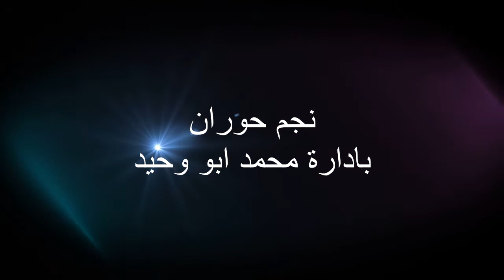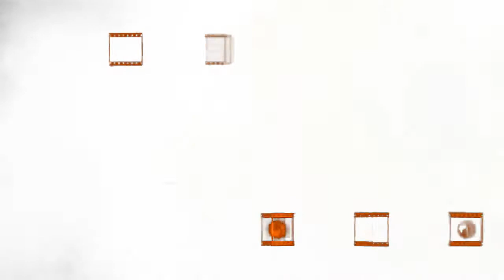افراح العليمات العريس صالح والفنان ياسر شعبان و محمد محاميد ونجم حوران ابو وحيد 1